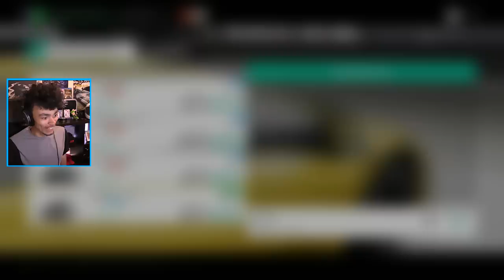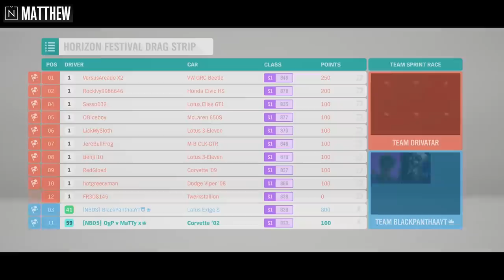$50,000 Auction BUDGET BUILD!! | Forza Horizon 4 Co-op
You knew it had to happen, me and Matthew jump into the auction house and set out to spend $50,000 on a car AND upgrades!
►►JOIN as a MEMBER for exclusive content!

Leicester
LE3 4GL